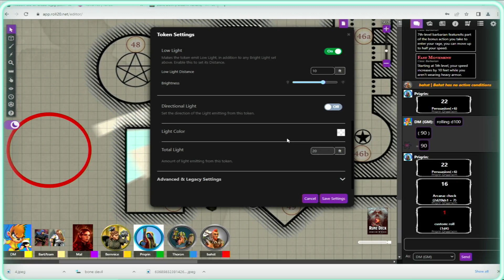The DoorSmashers Ep. 23- A bone to pick (D&D: Dungeon of the Mad Mage)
DnD: Dungeon of the Mad Mage/lvl 9: Dweomercore

Who are the players:
Mal - Human Druid lvl 6 / Rogue lvl 4 (played by Riley)
Thoron - Dwarf Paladin lvl 10 (played by Justin)
Priqrin - Blue Dragonborn Wizard lvl 9 / Blood Hunter lvl 1 (played by Zach)
Bernnice - Dwarf Cleric lvl 10 (played by Sarah)
Bartthalamew - Dwarf Paladin lvl 5 / Warlock lvl 5 (played by Ron)
Bertram - Human Fighter lvl 6 / Rogue lvl 4 (also played by Ron)
Bahst - Human Barbarian lvl 10 (played by Jason)

Our adventures leaving the 8th floor and heading into the 9th floor of Dweomercore. They met an old man in robs name Halaster. Told them about the group before them that paid the toll of one magic item and was led to the next floor. The group not able to pay that toll agreed to get rid of a Bone Devil that one of the students summoned. Showing them there the dungeon to the place where the Bone Devil is the headmaster waited for them at a stoned dragonborn. When entering the room, they quickly found a dead body of what looks like a student and a blood trail from the body to a wall. One of the adventures looked through the wall and saw the Bone Devil. They broke into a fight and was able to win with only one member of the group taking heavy damage. The headmaster seeing the group return, led them to the stairs to the next floor. They soon were greeted by the young boy named Spite, asking them to help him get back a spell book in the headmaster office. They agree but needed to get what they came down here for. Will the group come back for the young boy? Will they finally get the group that took the gem? What will happen on the next floor? Found out on the next episode of the DoorSmashers.